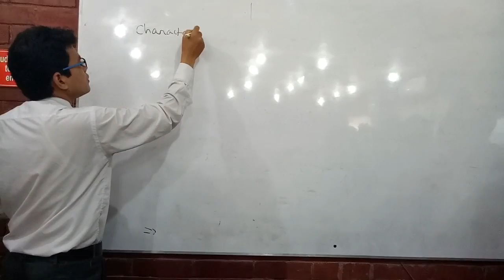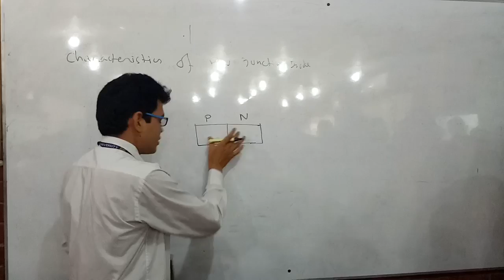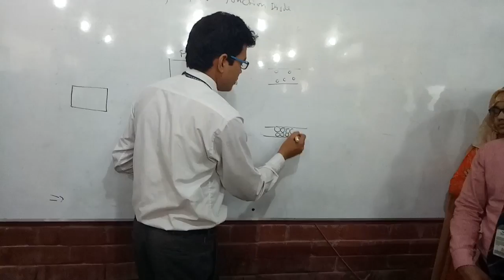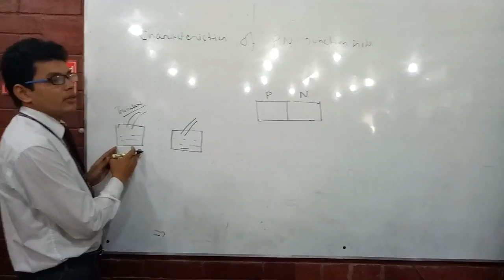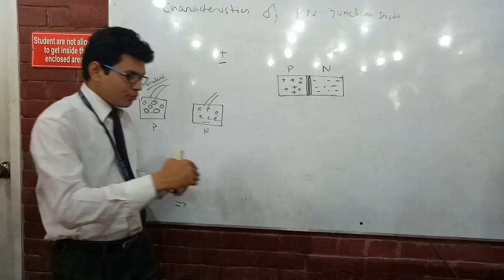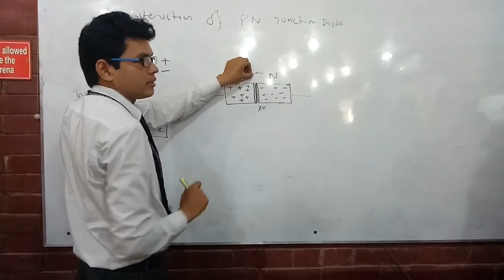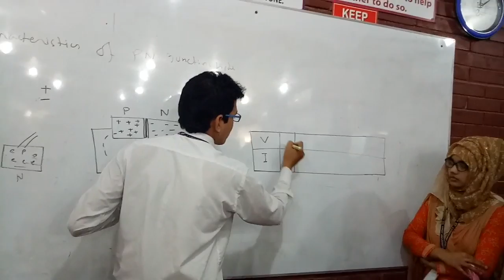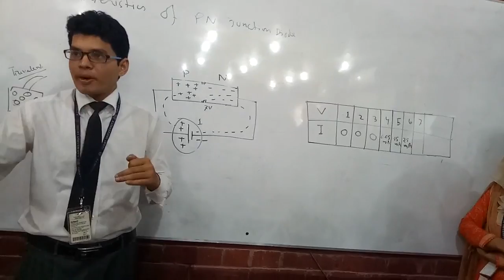FEDS - P-N Junction diode Characteristics Experiment | CSC 232 | Part 1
In this experiment on the physics of the PN junction, a determination is made of both the universal
constant e/k (i.e. elementary charge to Boltzmann constant ratio) and of the energy gap Eg of the
semiconductor material.
In the experiment the forward characteristics of a Si PN junction, at various constant temperatures
in the range 150 K T  300 K, are measured. At any given temperature the semilogarithmic
plot of the current I, vs the voltage V, for V À kT, is a straight line from which we may
extract two quantities of interest: its slope equals e/kT, so that, knowing the working temperature,
we may obtain a value for the universal constant e/k, and the intercept gives the value of the reverse
bias current I0. The value of the energy gap for the semiconductor material may be derived from
the temperature dependence of I0.

A PN junction is simply a piece of semiconductor which is doped n-type on one side and p-type
on the other.
In a PN junction which is forward biased (Fig. 16.3) the current which flows is almost entirely
due to majority carriers. Under reverse bias however, the current, which is very much smaller than
that which flows under forward bias, is due to thermally generated minority carriers and is strongly
temperature dependent, according to the equation:

where I0 is known as the ‘reverse bias saturation current’ and is the maximum minority carrier
current which flows in the reverse biased PN junction; A is (an almost temperature independent)
constant; Eg is the semiconductor bandgap; k is Boltzmann’s constant and T is the temperature
in 0K. The current flow through the PN junction used in this experiment is well described by the
where I is the current; V is the voltage applied to the junction; e is the electronic charge; I0, k and
T are as above.
In order to determine Eg from Eq. 16.1, I0 as a function of temperature must be measured. To
achieve this the current-voltage characteristic of the junction is determined at a number of fixed
temperatures. Taking the natural log of Eq. 16.2 we get:

Best Regards

MD. MOSHFIQUR RAHMAN RONY
Student Of BCSE
IUBAT- International University Of Business Agriculture And Technology.
ID# 15203012
skype- moshfiqronyid